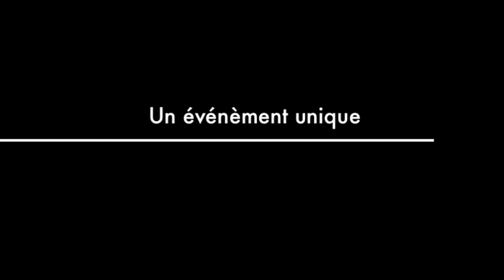Concours Miss Maman, Centre commercial Rive droite